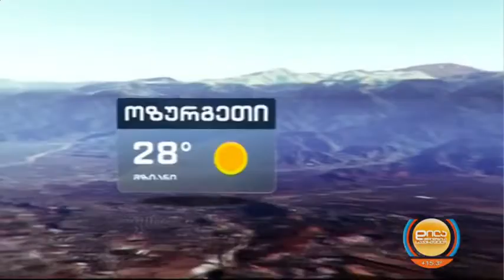ბარიტონის მიხეილ ქირიას ოჯახის სააღდგომო ტრადიციები; დილა მშვიდობისა საქართველო-2022.04.25